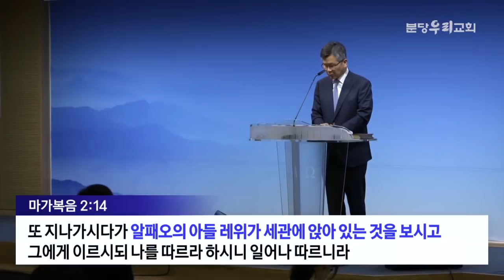분당우리교회 이찬수목사 | 놀랍고 당황스러운 선언 [JOY]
설교 제목 : 놀랍고 당황스러운 선언

13. 예수께서 다시 바닷가에 나가시매 큰 무리가 나왔거늘
      예수께서 그들을 가르치시니라
14. 또 지나가시다가 알패오의 아들 레위가
     세관에 앉아 있는 것을 보시고 그에게 이르시되
     나를 따르라 하시니 일어나 따르니라
15. 그의 집에 앉아 잡수실 때에 많은 세리와 죄인들이
      예수와 그의 제자들과 함께 앉았으니
      이는 그러한 사람들이 많이 있어서 예수를 따름이러라
16. 바리새인의 서기관들이 예수께서
      죄인 및 세리들과 함께 잡수시는 것을 보고
      그의 제자들에게 이르되 어찌하여 세리 및 죄인들과 함께 먹는가
17. 예수께서 들으시고 그들에게 이르시되
      건강한 자에게는 의사가 쓸 데 없고 병든 자에게라야 쓸 데 있느니라
      나는 의인을 부르러 온 것이 아니요 죄인을 부르러 왔노라 하시니라